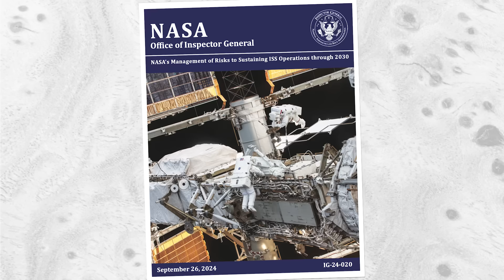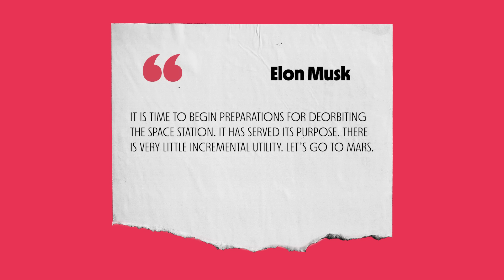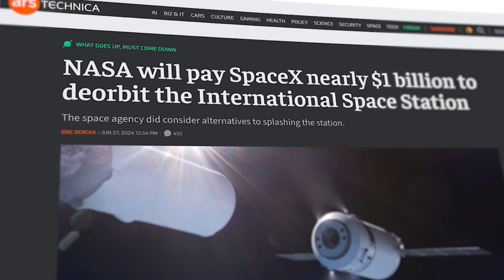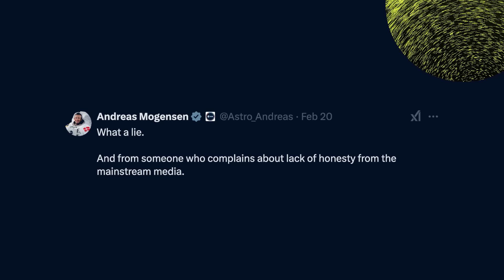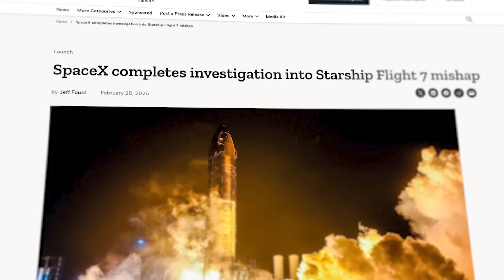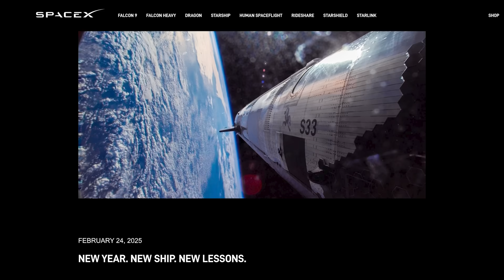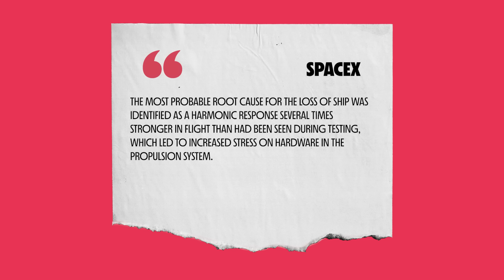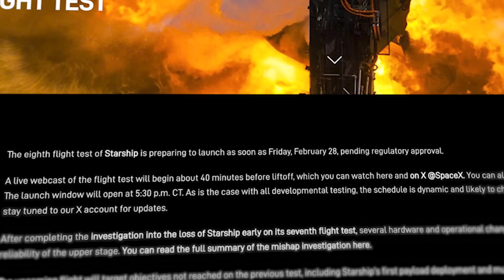Something Weird Is Happening With The ISS...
Last Video: Everyone is Wrong About Asteroid Mining